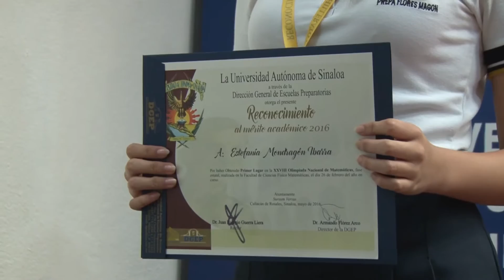Reconoce la U.A.S. a alumnos destacados en bachillerato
La Universidad Autónoma de Sinaloa entregó reconocimientos al mérito académico en el bachillerato universitario 2016, alumnos ganadores del 33 concurso académico Rafael Buelna Tenorio...

El evento encabezado por el Rector Juan Eulogio Guerra Liera sirvió para homenajear a los alumnos de la U.A.S.  Que han puesto a la Universidad en alto a nivel estatal y nacional...

Alumnos ganadores de primeros lugares en Olimpiadas de Física, Química, Biología, Astronomía, Matemáticas, entre otras ramas que incluso jóvenes representarán a la universidad en eventos internacionales...

A los estudiantes galardonados se les entregó un reconocimiento, medalla, dotación de libros, estímulo económico o becas...